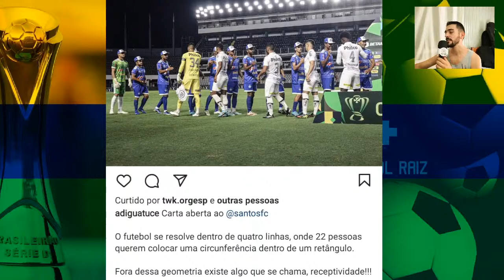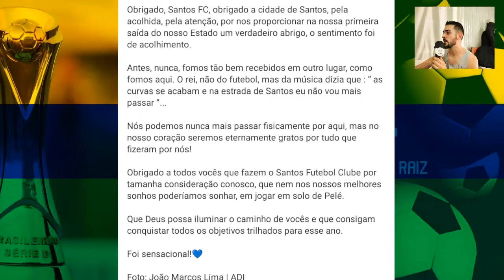⚽IGUATU É ELIMINADO, mas prêmio de passagem para segunda fase da Copa do Brasil virará CT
⚽ESCÂNDALO NA COPA DO BRASIL! Retrô é PREJUDICADO por pênalti BIZARRO! Iguatu vai CONSTRUIR CT!